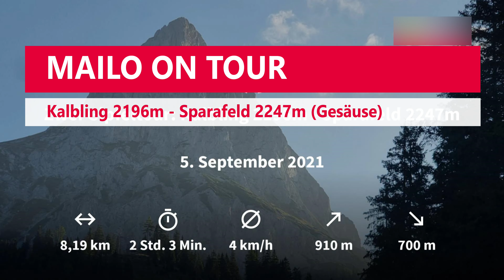Mailo's World: A wülde Wochen is vorbei